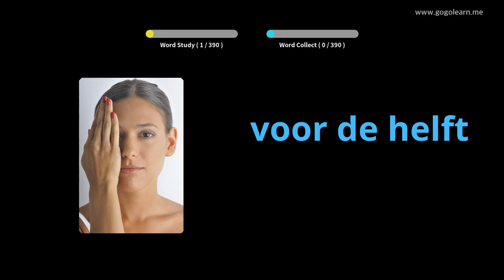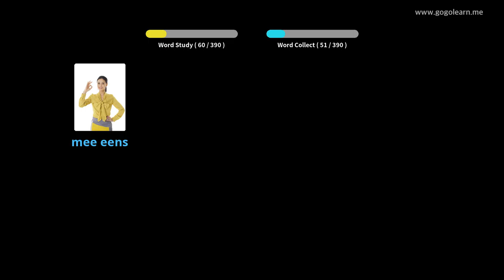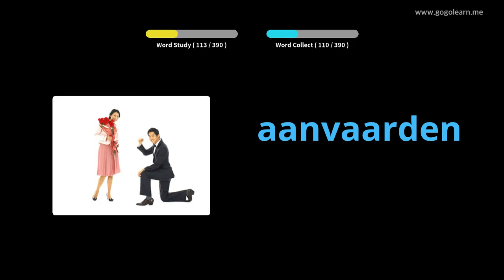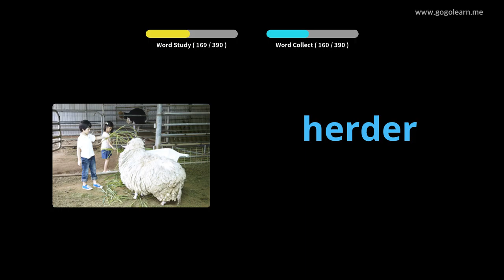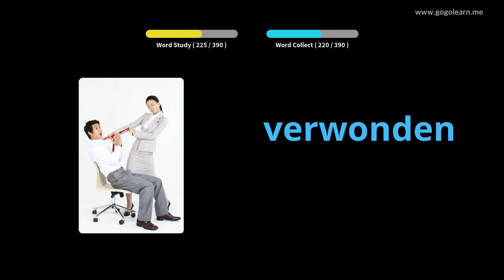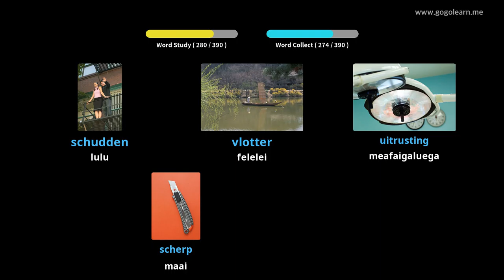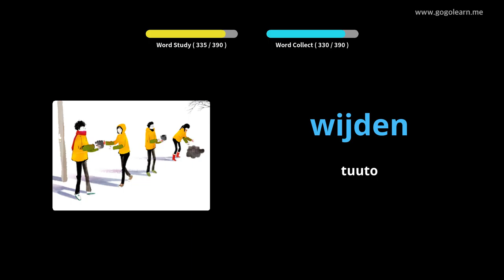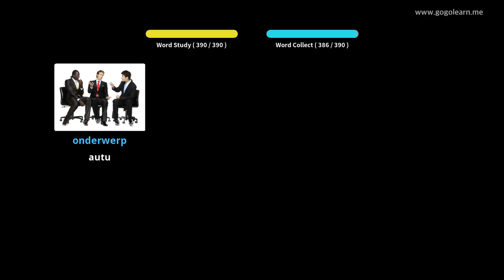Dutch Vocabulary Secondary School 3 | Golearn